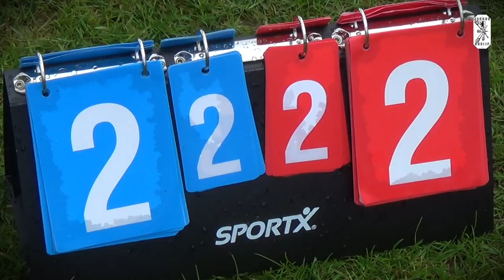2019 DM Finale RigorMortis vs Zonenkinder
komplettes Spiel - Deutsche Jugger-Meisterschaft 2019 - Finale: Rigor Mortis (Berlin) vs. Zonenkinder (Jena) - Datum: 25. August 2019 - Ort: Sportgelände des USV Jena - Veranstalter: Jugger-Gemeinde Deutschlands - Platzierungen: 1. Rigor Mortis - 2. Zonenkinder - 3.HaWu HaWu AllstarZ (Gevelsberg);

Aufnahme & Schnitt: Lester Balz